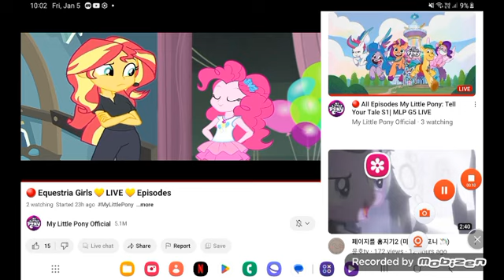March 10, 2024